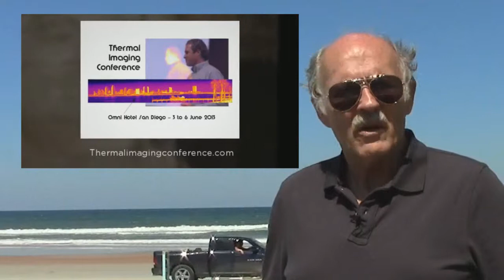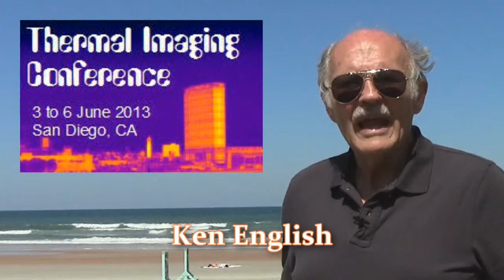Thermal Imaging Conference - San Diego, CA (mediamojoguy)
United Infrared's Thermal Imaging Conference will take place in the Omni Hotel in San Diego's historic Gaslamp Quarter from 3 to 6 June 2013.

I'm Ken English. Online, I'm known as the MediaMojoGuy. Mojo is an abbreviation for mobile journalist. A mobile journalist is a person who uses the tools of the internet, i.e. audio (podcasts), video, images and text to add content to websites and blogs.

I'll be in San Diego, California for United Infrared's Thermal Imaging Conference from June 3rd to June 6th, 2013 to talk about, and demonstrate, several social media applications, including BlogTalkRadio and Animoto.

The Thermal Imaging Conference (TIC) will take place in the Omni Hotel in San Diego's historic Gaslamp Quarter.

The Thermal Imaging Conference was originally  for certified thermographers, but a new entry-level program called JumpStartIR has been added.

More than 50 educations sessions will be held, including the JumpStartIR program which will introduce attendees to the concept of thermal imaging and the many applications available.

Several manufacturers will be there with demo equipment ranging from thermal imaging cameras to moisture meters.

The social media component will focus on podcasting - I'll produce three shows on BlogTalkRadio - and video. The video will feature the digital platform Animoto, along with the basics of setting up a YouTube channel distributing the videos on various social media sites, including Twitter, Facebook and Pinterest.

The Thermal Imaging Conference will feature an array of speakers that include Greg Stockton, Peter Hopkins, Dr. Robert Madding, Colin Genge
Howard Vics, James Seffrin, Dr. Phil Bretz, Ben Hixson, Tyler Hixson, Joanna Robson, DVM, Mike DeLeonardo Jr., Scott Wood, Eric Stockton, John Finlayson, Mal West, Brian Dodge (motivational speaker), Josh Bryant, and Ken English.

United Infrared is the world's largest application-specific training and marketing network for certified thermographers.